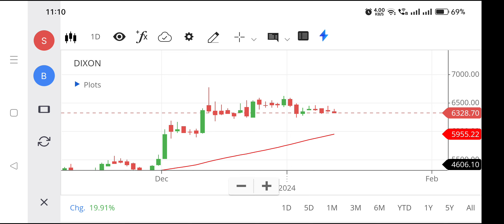Dixon tech share | Dixon tech share latest news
dixon tech share analysis,
dixon technologies share analysis,
dixon technologies share technical analysis,
dixon technologies share fundamental analysis,
dixon technologies share buy or not,
dixon technologies share bonus,
dixon share today news,
dixon technologies latest news,
dixon share price target,
dixon technologies target price,
dixon share latest news,
dixon stock latest news,
dixon technologies share dividend,
dixon share update,